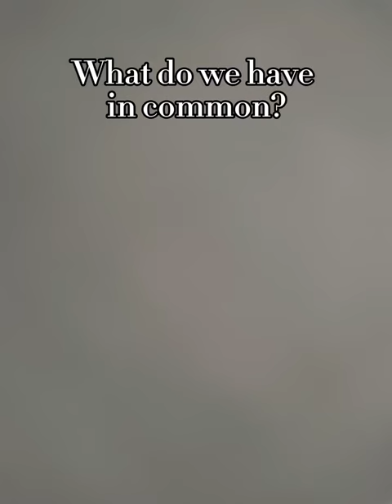LADIESSS✨✨ trending viral shorts fypシ